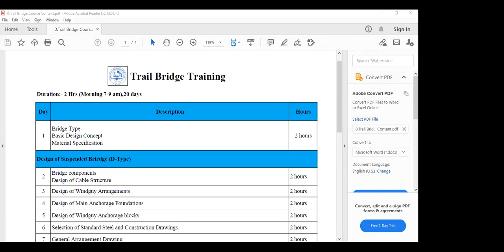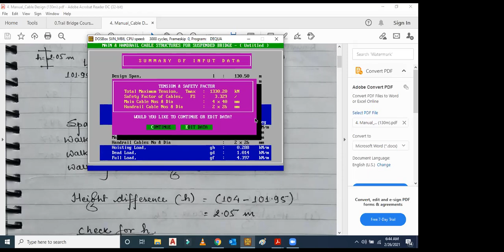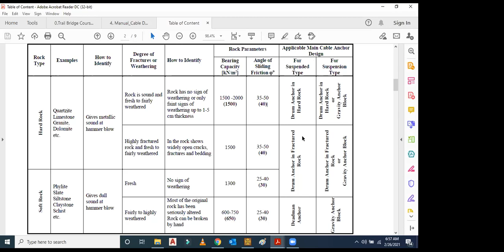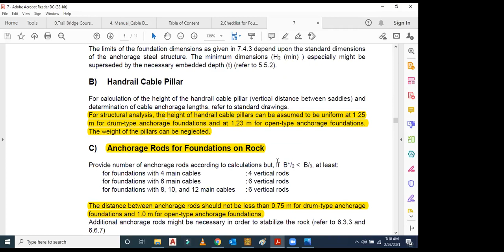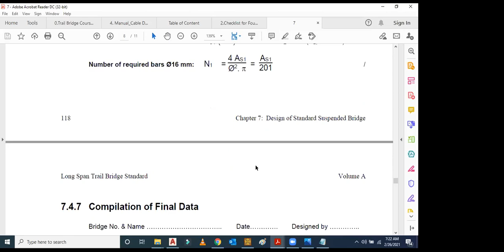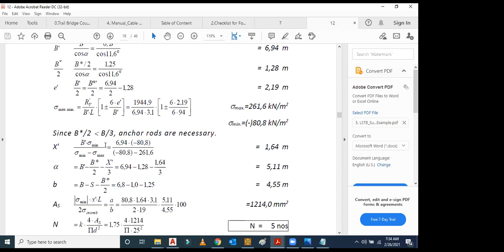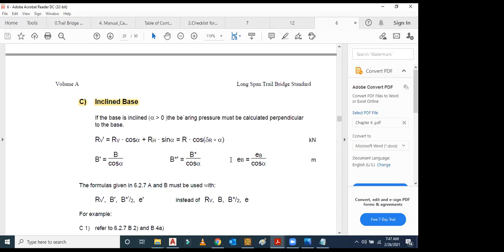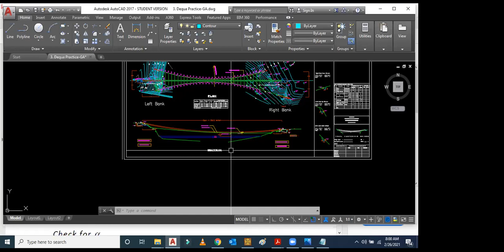EP-03/Pedestrian Bridge Design Training/Suspended Bridge/Braj K. Nayak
1.pedestrian bridge design training
2.suspended bridge
3.pedestrian bridge design
4.pedestrian bridges
5.bridge design
6. Structural analysis

Hi Friends,
I am starting the Pedestrian Bridge Design Training complete course. In this course you can learn complete analysis & design of long span Suspended Bridge/D-type Bridge, long span Suspension Bridge/N-type Bridge and Steel Truss Bridge.

I will upload video one by one because the course is very long and there are 3 types of bridges to be explained in this course series.
In this video you will learn about  Design of Main Cable structure by using Dequa Software and Design of Main Cable Anchorage Foundation of pedestrian bridges.

If you want, you can share the video Pedestrian Bridge Design Training among your friends too. If you have any problem to do final year civil engineering project work, I am available for you.

Some other useful videos for you--